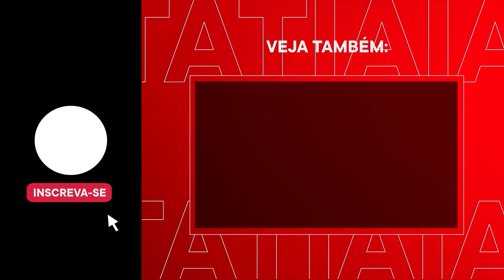JAVIER MILEI TIRA AGÊNCIA ESTATAL DO AR, CERCA PRÉDIO E PROTESTOS SÃO FEITOS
Os cerca de 700 funcionários da agência estatal de notícias da Argentina, a Télam, foram dispensados de trabalhar pelos próximos 7 dias.